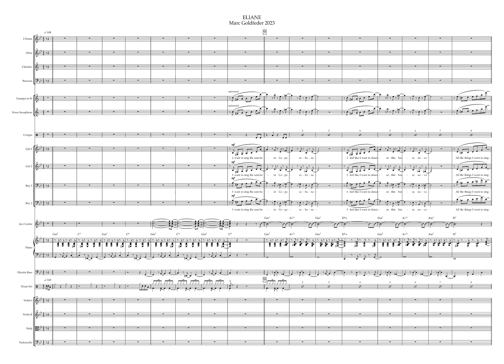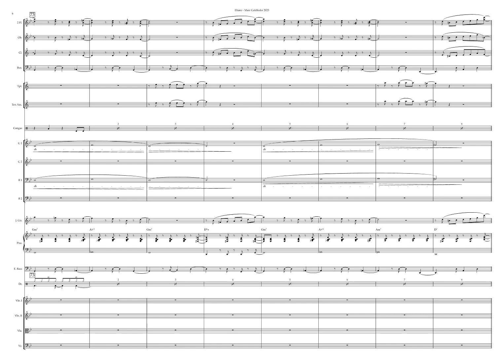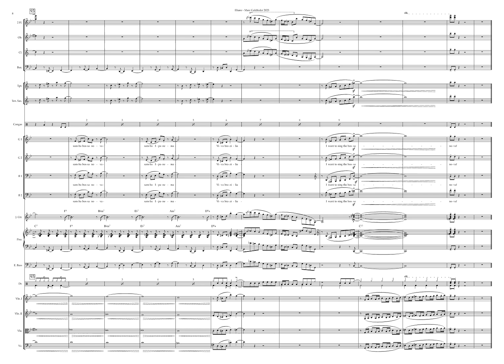Eliane - Marc Goldfeder 2023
Voici quelques morceaux que j'ai écris dernièrement en 2023.
Comme sur YouTube, il faut mettre des fichiers vidéos, j'ai rajouté les pages de mes scores d'orchestre.
Bonne lecture et bonne écoute,
Merci.